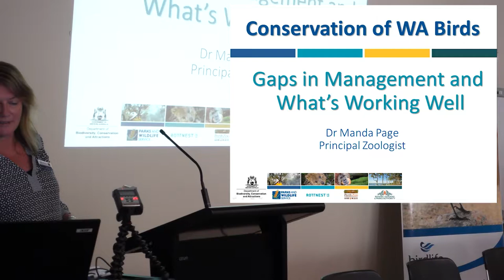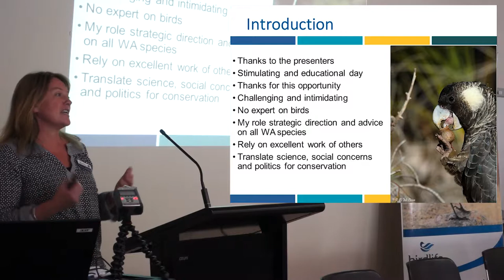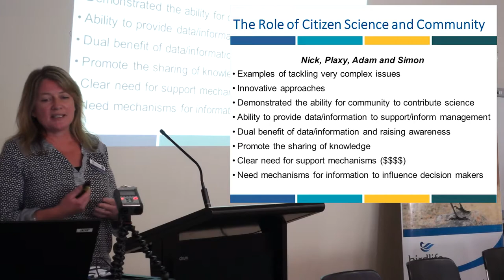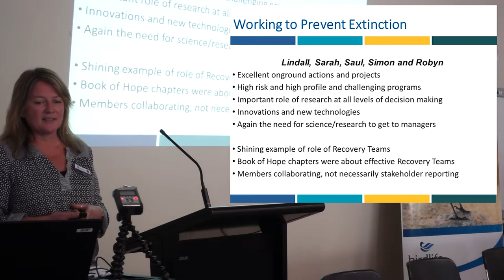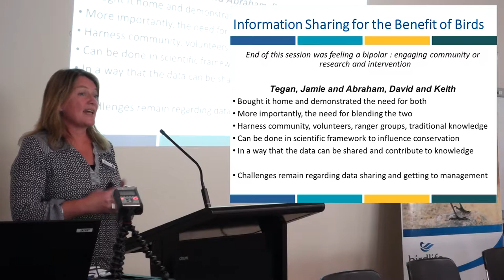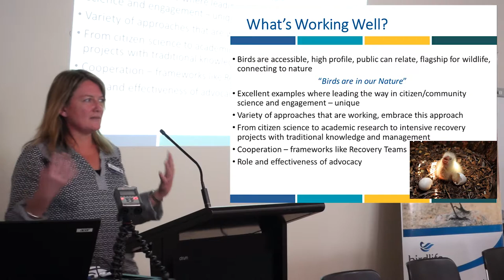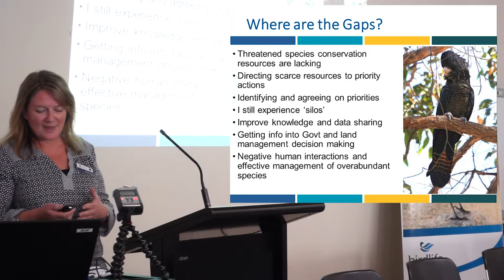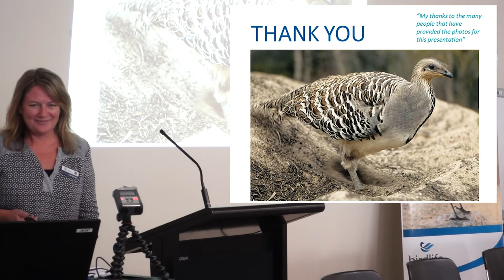Gaps in Bird Management - Manda Page, Department of Biodiversity, Conservation and Attractions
Manda Page, Department of Biodiversity, Conservation and Attractions’ Principal Zoologist, presents on “Gaps in Management & what’s working well”. This was the closing talk at the BirdLife Australia’s “Working together to conserve Western Australian birds” symposium in Perth on August 15th, 2018.

Filmed and edited by Rockwell McGellin